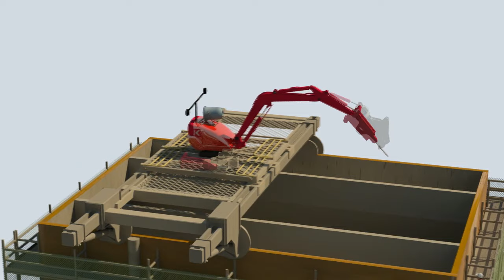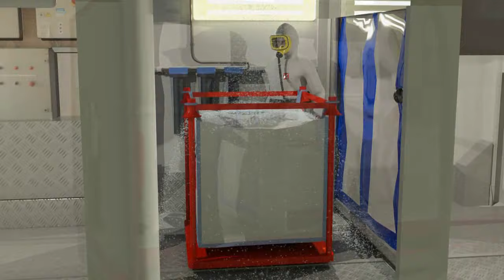KOOLE - 3D Promotion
KOOLE is an international player in the business of demolition of industrial objects, processing of waste materials and wreck removal.
The company develops In-house innovations of new and smart custom made solutions.